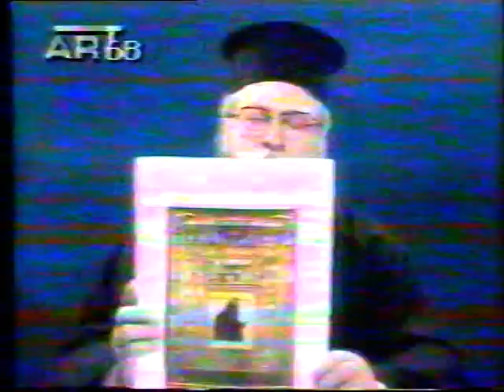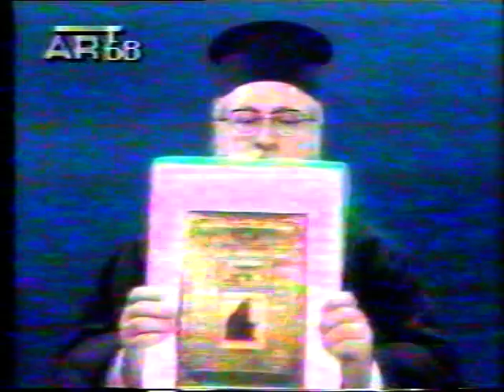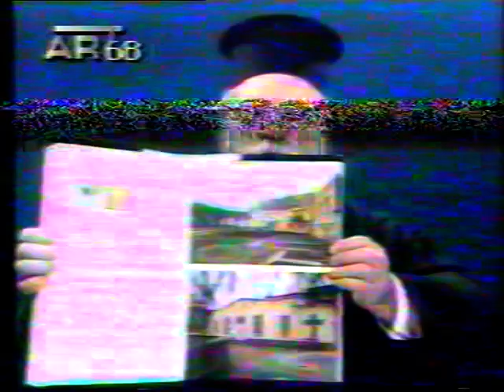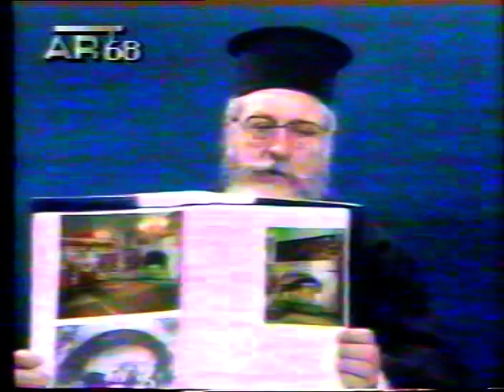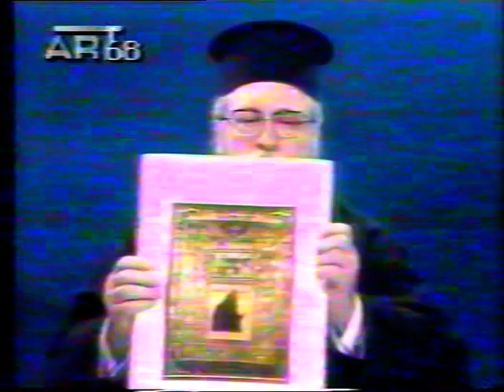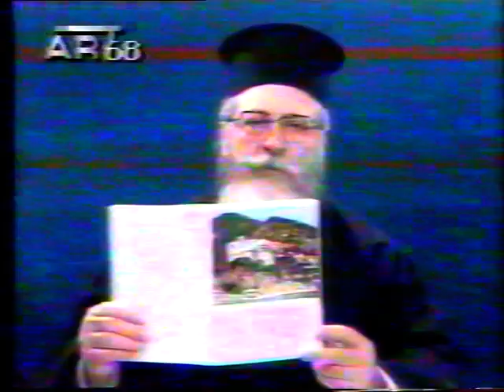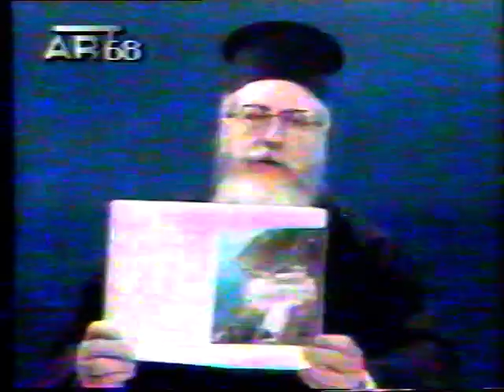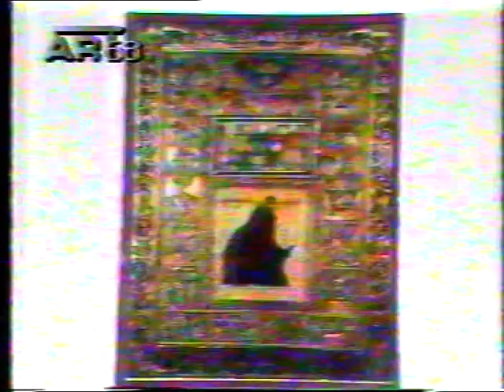Π.ΕΜ.ΚΑΛΥΒΑΣ 18-3-94 'Η ΠΑΝΑΓΙΑ ΤΩΝ ΧΑΙΡΕΤΙΣΜΩΝ'